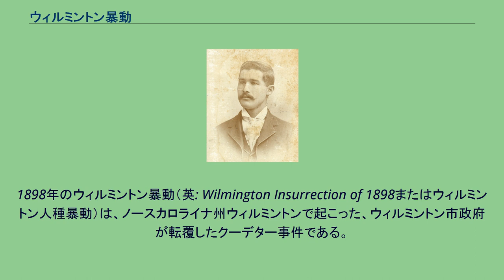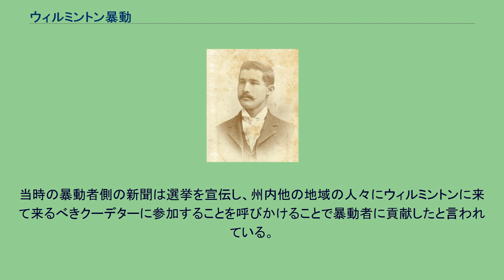ウィルミントン暴動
ウィルミントン_(ノースカロライナ州)
1898年のウィルミントン暴動（英: Wilmington Insurrection of 1898またはウィルミントン人種暴動）は、ノースカロライナ州ウィルミントンで起こった、ウィルミントン市政府が転覆したクーデター事件である。
このクーデターは1898年11月10日の暴動から始まった。
当初は白人による人種暴動であるとされていたが、現在ではむしろ白人グループによるクーデターだと言われている。
白人至上主義者が、荷車の上に搭載したガトリング砲をはじめとする多くの武器を使い、選挙で選ばれた市政府から不法に権力を奪取した。
白人至上主義者らは自分達の行動を写真に収めてもいた。
この事件はリコンストラクション後の、ノースカロライナ州政治の転回点になったと考えられている。
また、アメリカ合衆国で市政府が転覆した唯一の事例となっている。
州知事ダニエル・リンゼー・ラッセルとアメリカ合衆国大統領ウィリアム・マッキンリーはこの事件に関する情報を十分に得ていたが、何の反応もしなかった。
ウィルミントンは当時州内最大の都市であり、黒人が人口の過半数を占めていた。
その黒人の中には、多数の専門家や社会的に重要な地位を占める者も含まれていた。
共和党は奴隷制を否定するなど黒人寄りの政策を敷いており、逆に民主党は白人中心の政策を敷いていた。
その中で1894年と1896年の選挙では、ノースカロライナ人民党が州政府の支配権を握るために共和党と融合し、共和党のダニエル・リンゼー・ラッセル知事が勝利した。
彼等は融合主義者と呼ばれた。
しかし融合主義者の政策に不満を持ったヒュー・マクリーを含む9人の白人至上主義者らは、ダニエル・リンゼー・ラッセルに選挙で敗れていた白人至上主義者である民主党のアルフレッド・ムーア・ワッデルらに働きかけ、黒人排除の動きを始めた。
アレクサンダー・マンリー 白人至上主義者らは1898年の選挙に勝利するために、黒人を含む有権者に対して様々な圧力を加えた。
その一つが、黒人が所有する唯一の新聞であるウィルミントンの「デイリー・レコード」紙とその編集者アレクサンダー・マンリーを利用したものである。
民主党を支持するローリーの「ニューズ・アンド・オブザーバー」紙の編集者ジョセファス・ダニエルズは、ウィルミントンを「黒人支配」の象徴として使っていた。
多くの新聞はアフリカ系アメリカ人が白人女性を強姦していることを示唆する絵や記事を掲載してもいた。
これに対しマンリーは、彼等黒人全てが合意の上の関係を持っていると主張してこの告発に異議を出し、「白人男性はあらゆる人種の男性からちょっかいを出されることから白人女性をもっと守るべきだ」と示唆した。
しかしながらこの異議には、白人至上主義ではない白人の多くも抵抗感を持った。
白人至上主義者はこの抵抗感を利用し、黒人社会に対する不安を煽った。
1898年11月8日の選挙では、黒人や共和党員の多くが投票を避けたこともあり、民主党が州の支配を取り戻した。
ワッデルらが率いる25人委員会は、アフリカ系アメリカ人社会の政治家と指導者の集団である有色市民委員会に対し、マンリーの「問題」に対して1898年11月10日朝7時半までに報告書を提出するよう指示した。
しかし期日までに報告書が提出されなかったため、ワッデルは白人実業家と元南軍兵士の一団をウィルミントンの軽歩兵武器庫に集めた。
この集団は民主党を再建する計画を立てている白人至上主義者だった。
午前8時までにワッデルが彼等を「デイリー・レコード」社に誘導し、全てを破壊し建物を燃やし尽くした。
民主党を中心とする白人がウィルミントンの支配を取り戻す動きの中で、民主党にとっての次の目標は、州内で唯一の黒人が所有する新聞であるウィルミントンの「デイリー・レコード」紙の編集者アレクサンダー・マンリーを市内から追放し、発行を停めさせることだった。
この時までにマンリーやその他多くの黒人がウィルミントン中心部から逃げ出し、安全地帯に避難するか隠れていた。
一日が終わるまで、ウィルミントン中で暴動や発砲が続き、黒人居住地にいた黒人も襲撃され続けた。
死者の推計値は60人から300人まで幅があった。
病院、教会および検察医事務所の記録が不完...